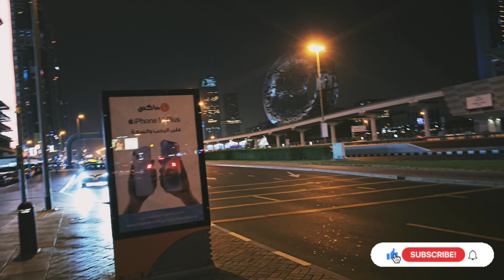🌃🌃🌙🌙Dubai night view | दुवै शहर हेर्दा लाग्छ रहर । गर्मी छ 💥💥40° के गर्नु हजुर🙏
Dubai city, capital of the emirate of Dubai and often regarded as the Middle East's premier entrepot.